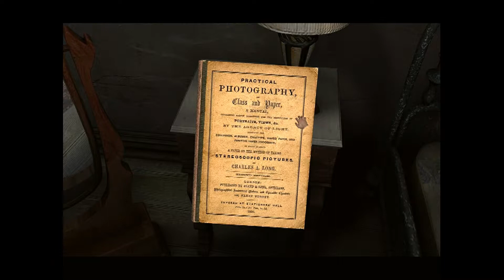Knight's Horror Emporium- Scratches Pt 2- Paranoia Sets In ...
We're back in our horror series, and we're jumping at every shadow and creaking floorboard. Hunting for cursed tribal masks, exploring a freaky house, and petting fluffy little squirrels. Now that's what I call horror!